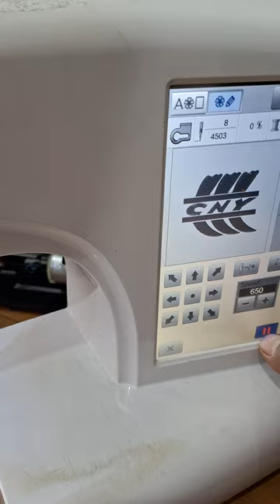M27 keluhan Mesin yoko layar sentuh erorr cara kalibrasi layar mesin bordir yoko - KIAN PERKASA SCMB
M27 keluhan Mesin yoko layar sentuh erorr cara kalibrasi layar mesin bordir yoko